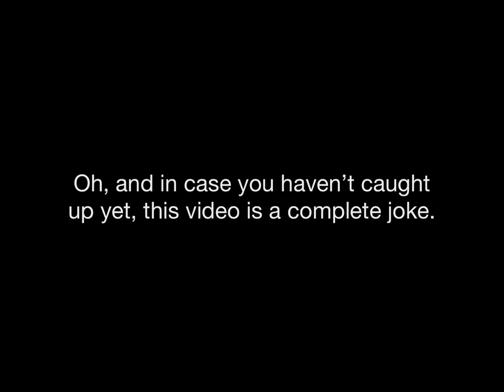Pixel Gun 3d GTA Montage Totally No Joke This Time Not an Electric Vortex Meme Montage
This is an electric vortex meme montage. Sorta obvious. In case you don’t know what the electric vortex is, it’s literally the worst gun in the game and it does nearly no damage. Absolutely garbage.
I have a Discord server now, join it if wanna talk to me or something. Invite

My introduction is not mine, nor am I claiming to own it. It was made for me by Sound Pulse Music and I have exclusive permission to use it. Please do not claim this as your own or use it. Thank you for understanding.